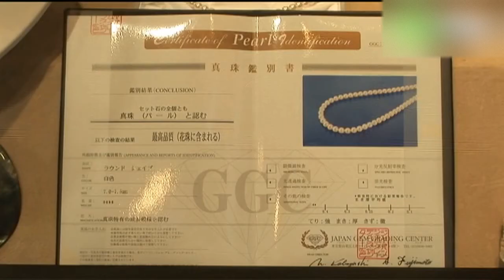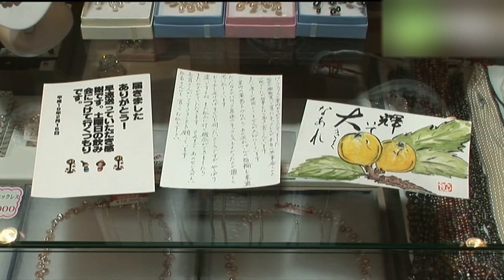わかみや真珠道後店 - 地域情報動画サイト 街ログ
真珠王国愛媛の歴史とともにある地元でも、定評のある真珠専門店わかみや真珠店の道後支店。道後商店街にあり、お土産などの手ごろのものから、一生ものの高級真珠まで扱う。老舗でもあり、社長の真珠に対する熱い思いもあって、必ずお気に入りのアクセサリーに出会えそうだ。